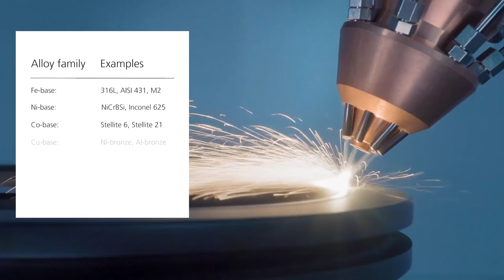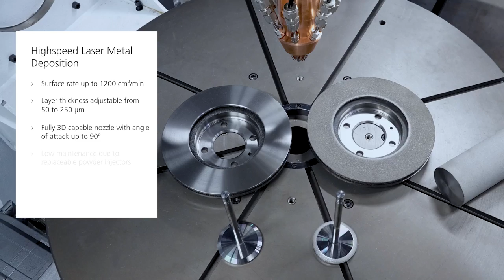TRUMPF Additive Manufacturing: Highspeed Laser Metal Deposition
Using high-speed laser deposition welding (HS-LMD), very fast coating processes with small layer thickness can be achieved for rotationally symmetrical components. HS-LMD accelerates laser metal deposition significantly. TRUMPF has already been successful in using this procedure, developed and patented by the Fraunhofer Institute for Laser Technology, in series production.